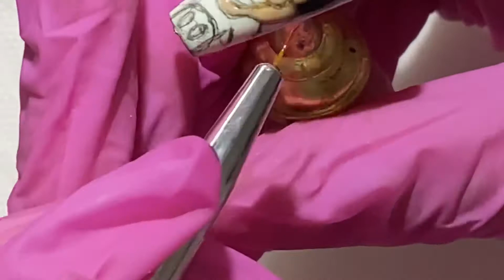Mickey Mouse Nails - Hand painting - Pintura à mão em unha do Mickey Mouse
Nesse vídeo eu trago para vocês uma pintura em unha do Mickey & Mouse.